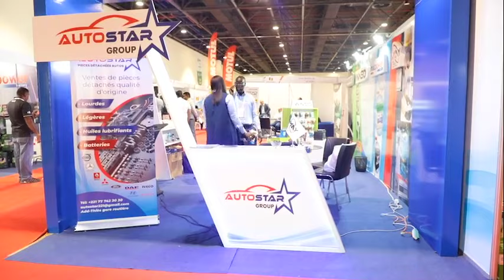Abdou Karim Fofana au Sencon 2024: "Le Sénégal est plus que jamais attractif "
Le Ministre du Commerce, de la Consommation et des PME, a procédé ce jeudi 08 février 2024 à l'ouverture officielle du Salon international de la construction, de la finition et de l'infrastructure, le SENCON. Y sont présents, plus de deux cents exposants, venus de 17 pays dont l'Inde, le Portugal, la France, l'Italie, l'Espagne, les Émirats Arabes Unis, la Turquie.

La tenue de la neuvième édition de ce rendez-vous annuel qui réunit les acteurs du bâtiment et des travaux publics du monde entier confirme encore une fois, le caractère attractif du Sénégal avec une dynamique économique et une stabilité qui rassure les investisseurs.

L'édition de cette année se tient, comme à l'accoutumé, au centre des expositions du CICAD - Centre International de Conférence Abdou DIOUF de Diamniadio. L'événement ouest africain, considéré comme l'un des plus grands, dédiés aux matériaux de construction, aux machines et aux énergies renouvelables, offre plusieurs opportunités aux investisseurs étrangers selon le Ministre du Commerce, Abdou Karim FOFANA. " Le SENCON montre l'attractivité du marché sénégalais pour plus de 200 exposants  locaux et internationaux qui viennent montrer leur savoir faire et offrir aux acteurs de la construction, leurs produits et services".

" Le Sénégal continue d'avoir de l'attractivité malgré tout ce qu'on peut dire dans les médias internationaux, la vie économique se poursuit et les visiteurs et participants à ce Salon n'ont pas changé leur programme ... et cela nous le devons à la stabilité de notre pays " a tenu à préciser le Ministre du Commerce par ailleurs Porte-parole du Gouvernement.

En moins d'une décennie, le SENCON a évolué en élargissant ses secteurs, de la construction à la finition, le Salon intègre aujourd'hui la climatisation, l'énergie, l'automobile, témoignant ainsi de l'évolution technologique des entreprises sénégalaises. "Il y a des entreprises qui, pour leur première exposition, travaillaient autour d'une seule activité, aujourd'hui elles ont évolué et travaille sur toute la chaîne de valeur" a-t-il souligné. Pour d'autres, elles sont passées d'un stand à un pavillon grâce à un cadre économique stable et une croissance dynamique au Sénégal.

D'où l'intérêt, selon toujours le ministre, de maintenir la dynamique économique dans un contexte de dialogue et de pacification de l'espace public, prôné par les plus hautes autorités de l'État du Sénégal.